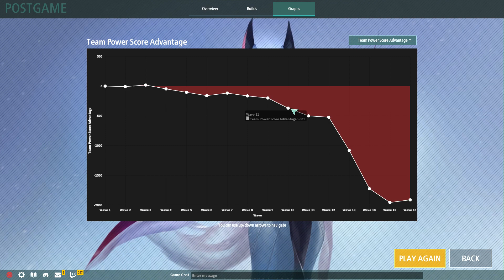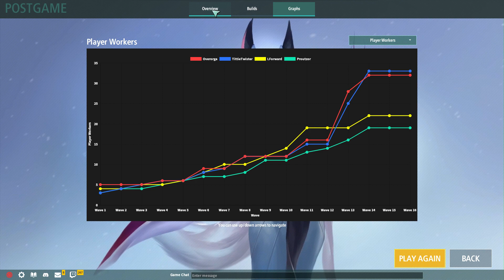Legion TD 2 | Even More Butcher